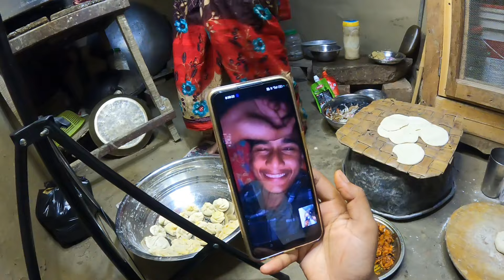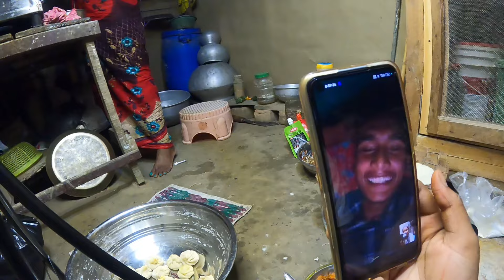Baby ଘରେ ହେଲା Chicken ମୋମୋ😋|| ମୁଁ କାହିଁକି ଗଲିନି ଖାଇବା ପାଇଁ🥹|| Village Couple💞|| Raju Biju Vlog